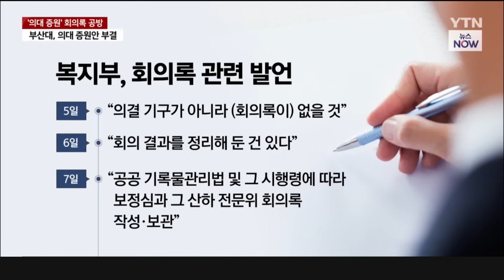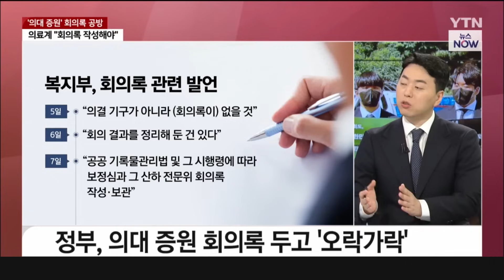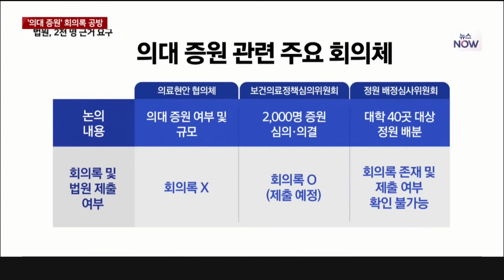[세상만사] 정부-의료계, '의대 증원 회의록' 공방…법적 쟁점은?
의정 갈등이 이어지고 있는 가운데
의대 증원 관련 정부 회의록을 두고
정부와 의사단체가 다시 충돌하고 있습니다.

사직 전공의들은
복지부와 교육부 장·차관 5명을
공수처에 고발했는데요.

관련 법적 쟁점과
향후 법원의 판결 전망 등 관련된 자세한 내용
김성수 변호사와 함께 이야기 나눠보겠습니다.